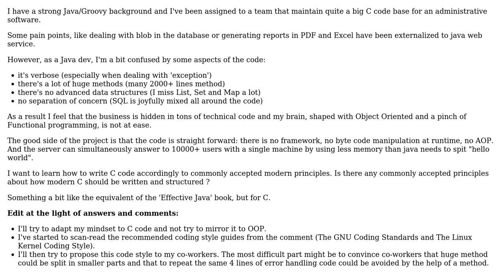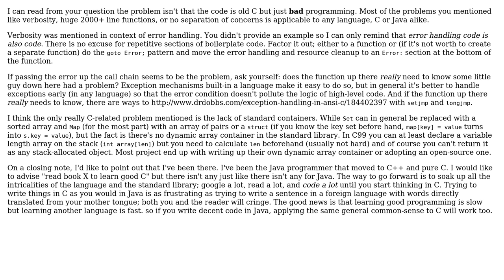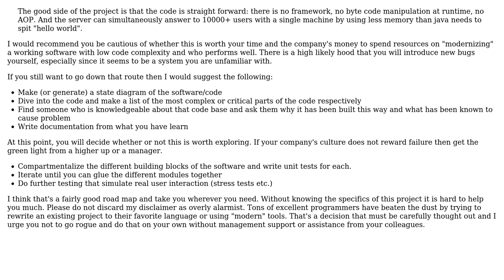Software Engineering: Is there any commonly accepted guidelines about how to write modern C?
With thanks & praise to God, and with thanks to the many people who have made this project possible! | Content (except music & images) licensed under CC BY-SA | Music | Images & others | With thanks to user Jerry Dean user Guillaume user gnasher729 user cmaster - reinstate monica user An Owl and the Stack Exchange Network Trademarks are property of their respective owners. You are responsible for your own actions.